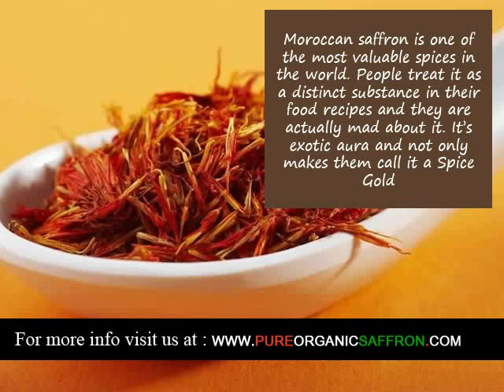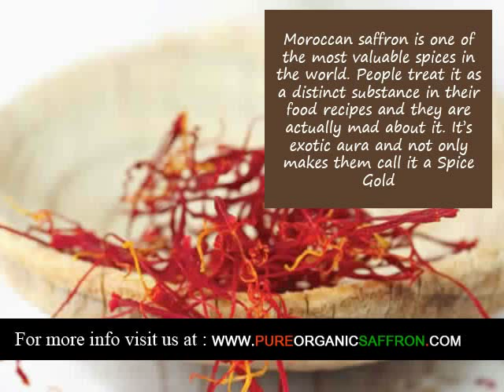Organic Saffron supplier in San Bernardino